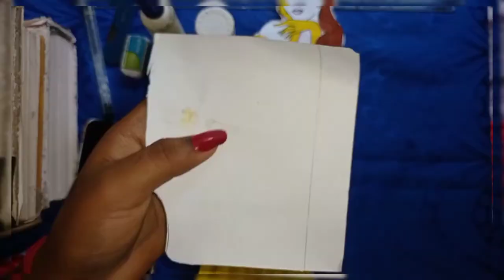How to make a Barbie Princess At Home. ❤️🔰step wise ❤️barbiedoll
In this video I have shown u how to make a home decorating handwork with Barbie Princess at home.

❤️Hope U all will enjoy ❤️it.

.For more search my channel

😘TRIPTY01 ART TUTORIAL ❤️

❤️MUSIC CREDIT
Marathon
Musician: Sapajou